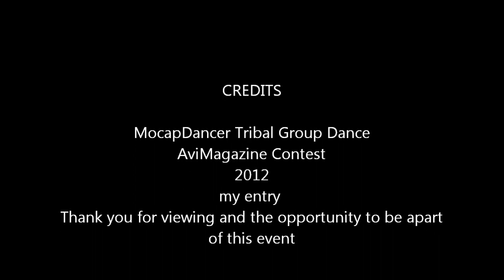TRIBAL GROUP DANCE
2012 A &M  MocapDancer  Entry
this is my 5minute or less vid clip of the mocapdancer tribal dance
me and my avi actor from create mode page.